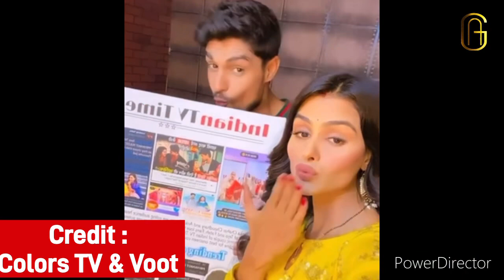Udaariyaan || मैं तुम्हारा तमाशा देखना चाहती हूँ || Upcoming Episode 21th September 2021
Tejo ने बताई तलाक़ ना देने की वजह ,बोली मैं तुम्हारा तमाशा देखना चाहती हूँ |